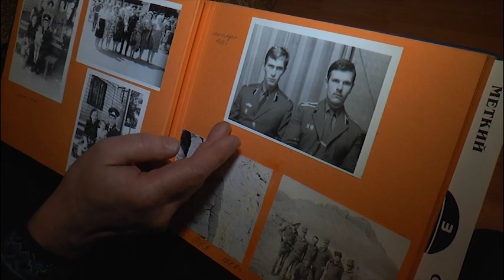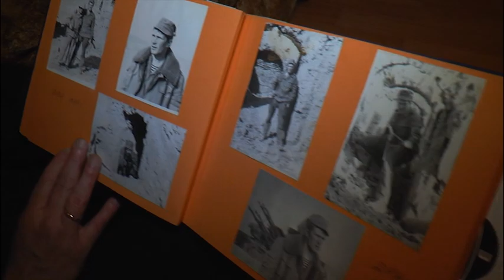Галагуз: «В Афганістані ми виконували інтернаціональний обов’язок, в АТО захищали свою країну»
Прикривав колони радянських військ від обстрілів душманів у  Кандагарі, охороняв блок -  пости в Зайцевому та відбивав обстріли російських бойовиків. З кадровим військовим, який  пройшов дві війни Сергієм  Галагузом, познайомилися Юлія Кравець та Микола Янко.